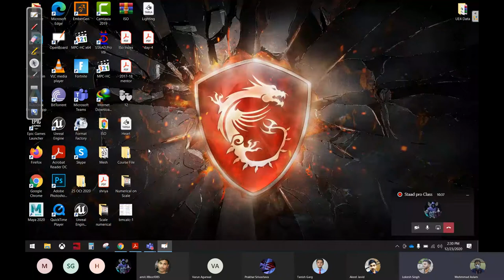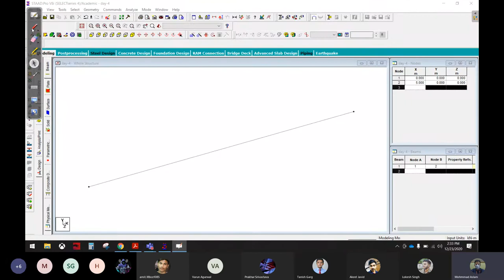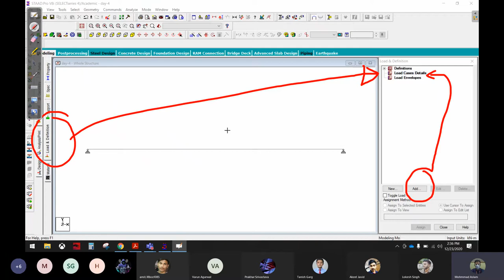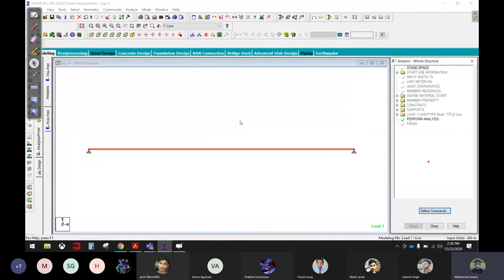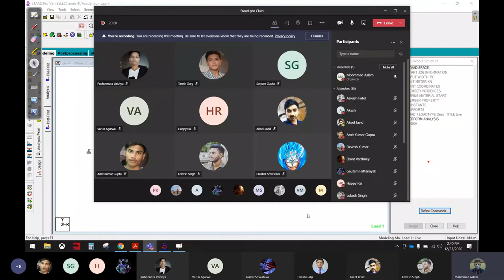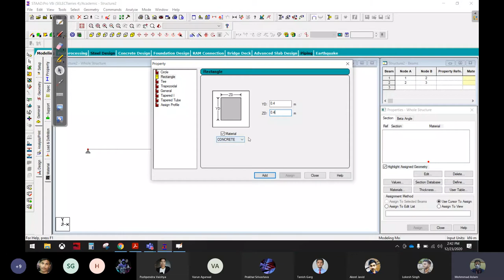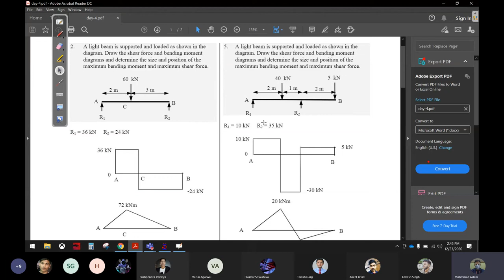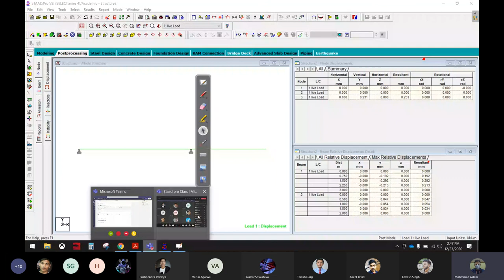Staad pro Training Class-5| Civil engineer